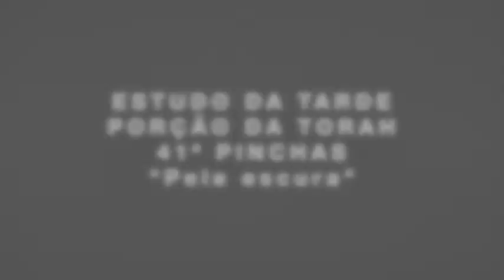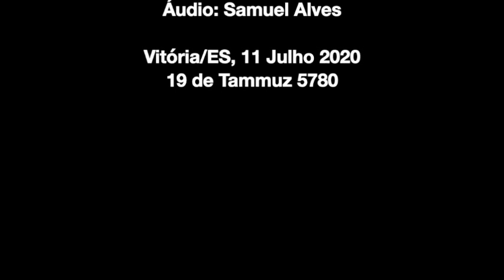Estudo da Tarde Porção 41ª PINCHAS Pele Escura 11 07 2020 5780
Estudo da Tarde Porção 41ª PINCHAS Pele Escura 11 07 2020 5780 - Leonardo Gama